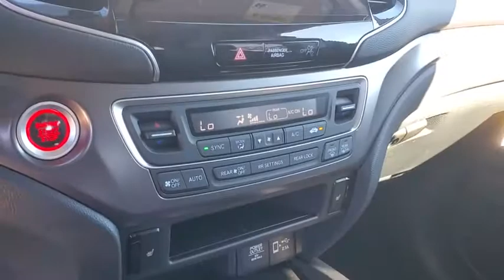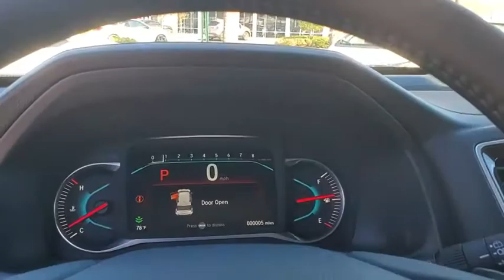2021 Honda Pilot Tampa, Clearwater, St. Petersburg, Pinellas Park, Palm Harbor, FL MB038388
Crystal Black Pearl New 2021 Honda Pilot available in Tampa, Florida at Crown Honda. Servicing the Clearwater, St. Petersburg, Pinellas Park, Palm Harbor, FL area.

Crown Honda
7671 U.S. Hwy. 19 N.

This vehicle comes well equipped with 18 Machine-Finished Alloy Wheels 3rd row seats: split-bench 4.33 Axle Ratio 4-Wheel Disc Brakes 7 Speakers A/V remote: CabinControl ABS brakes Air Conditioning AM/FM radio: SiriusXM Apple CarPlay/Android Auto Auto High-beam Headlights Auto-dimming Rear-View mirror Automatic temperature control Brake assist Bumpers: body-color Delay-off headlights Driver door bin Driver vanity mirror Dual front impact airbags Dual front side impact airbags Electronic Stability Control Exterior Parking Camera Rear Four wheel independent suspension Front anti-roll bar Front Bucket Seats Front Center Armrest Front dual zone A/C Front fog lights Front reading lights Fully automatic headlights Garage door transmitter: HomeLink Heated door mirrors Heated Front Bucket Seats Heated front seats Illuminated entry Leather Seat Trim Leather Shift Knob Low tire pressure warning Memory seat Occupant sensing airbag Outside temperature display Overhead airbag Overhead console Panic alarm Passenger door bin Passenger vanity mirror Power door mirrors Power driver seat Power Liftgate Power moonroof Power passenger seat Power steering Power windows Radio data system Radio: 215-Watt Audio System Rear air conditioning Rear anti-roll bar Rear reading lights Rear seat center armrest Rear window defroster Rear window wiper Remote keyless entry Security system Speed control Speed-sensing steering Speed-Sensitive Wipers Split folding rear seat Spoiler Steering wheel mounted audio controls Sun blinds Tachometer Telescoping steering wheel Tilt steering wheel Traction control Trip computer Turn signal indicator mirrors and Variably intermittent wipers. Crystal Black Pearl 2021 Honda Pilot AWD EX-L